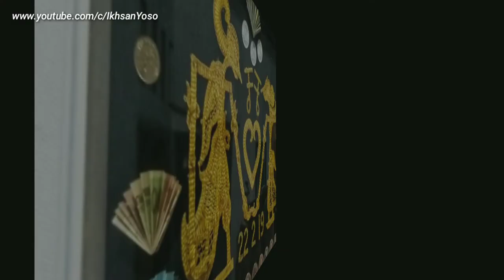Wayang Suket Untuk Hias Mahar (Kamajaya + Kamaratih) Dalam Tampilan Slide Foto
Vidio berikut adalah tampilan slide foto-foto proses membuat hias mahar wayang suket/wayang rumput Kamajaya dan Kamaratih.
Ini adalah karya lama, dan hanya ada dokumentasi foto saja, waktu itu belum bikin vidionya.
Semoga vidio sederhana ini tidak mengecewakan anda!